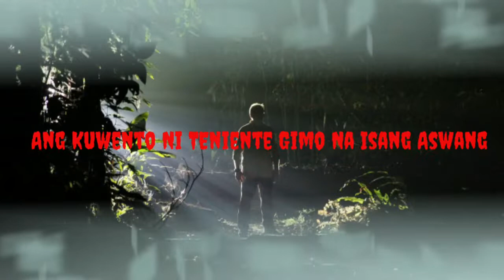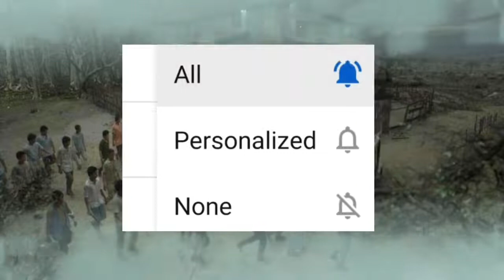Ang Kuwento Ni Teniente Gimo Na Isang Aswang | Kwentong Katatakutan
Vlogs | LifeStyle | Reviews

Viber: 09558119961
Address: Annex 22 New Orleans St. Seco Compound, BLS. Paranaque City